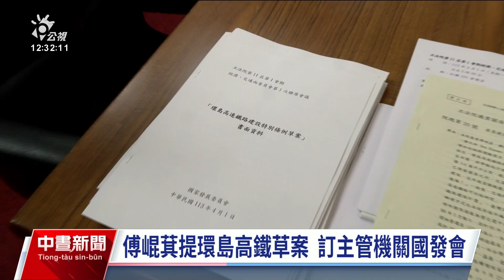傅崐萁提環島高鐵草案 國發會：現行機制足不需另立法｜20240401 公視中晝新聞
國民黨立委傅崐萁提出《環島高速鐵路建設特別條例》草案，將國發會明定為主管機關，不過，國發會主委龔明鑫出席立院備詢表示，交通建設主管機關是交通部，國發會指示進行審議。強調現行機制足以推動高速鐵路建設，不用另立特別條例和基金推動，而且建設期程訂為10年很難實現，應該務實評估。引起藍白立委批評國發會卸責。